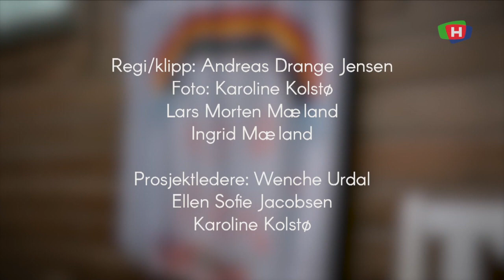200507 VINDUSLYKKE Ep 2